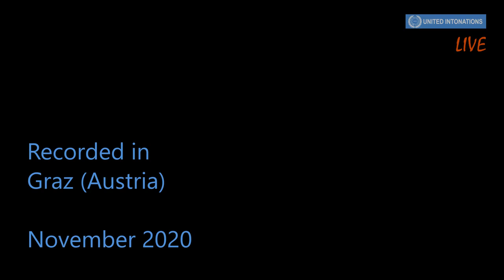United Intonations LIVE - UNO Marsch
This joyous piece of music that Robert Stolz dedicated to the United Nations is also one of our all-time favorites. Signifying the important work of the United Nations, Stolz wanted to honor them by creating this musical memorial. And as we also take great pride in being musical ambassadors and using the universal language of music to bring people together, we can't think of any other musical work more appropriate for these times.

Klaus Eberle - 1st violin
Barbara Upelj - 2nd violin
Irma Servatius - viola
Olena Mishchii - cello
Irmtraud Eberle-Härtl - double bass